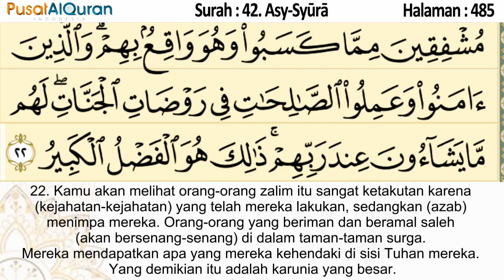Murottal Harian - Halaman 485 - Untuk Subuh - Murottal dengan terjemah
Yuk gabung dengan Program SEBAR - Selalu Bersama AlQur'an
klik :